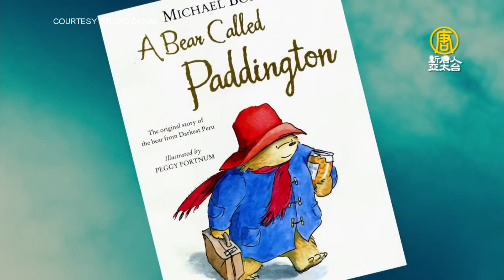有熊出沒！《柏靈頓熊熊出任務》歡樂冒險再出擊【大千世界】電影推薦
【新唐人亞太台@MOD 320頻道】英國經典童書柏靈頓熊風靡全球，深受世界各地讀者喜愛。2014年首度躍上大銀幕，以《柏靈頓：熊愛趴趴走》創下亮眼票房。續集《柏靈頓熊熊出任務》找來英國男星休葛蘭加入，延續溫馨喜劇與童話冒險路線，要再度為觀眾帶來歡樂。
⌂ 大千世界 長知識 合家歡 ⌂
⌂ 3月1日起 每周一至周五19:45 陪您全家人 ⌂